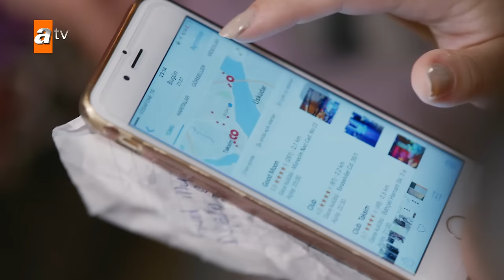Nazli Urdu - Episode 3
Ozan aik ghair zimedar insaan hai jis ki parwarish aish o aaram mei howi hai. Uss ke walid aik furniture company ke malik hain aur Ozan lecture dene ke liye gaoun mei apni khal ke pass bhejte hain. Ozan apni Khala Fatima ke ghar aur gaoun ki zindagi ka aadi nahi ho sakta. Lekin woh wahan se milne wali nazli se bohut mutasir houta hai. Nazli tamam gaoun waloun ki nazaroun mei khoobsurat aur himmat ke saath bohut qeemati hai. Fatma ne Nazli ki parwarish uss waqr se ki hai jab iss ne bachpan mei apni maa ko khodia tha aur jisse uss ke walid be chhordia tha. Nazli phele tou Ozan ko pasand nahi kerti lekin phir yeh iss shehri aadmi se pyaar kerne lagti hai. Fatma joh sochti hai keh woh bohut zyada mubasharat kerte hain unn se shaadi kerne ko kehti hai. Lekin Ozan Nazli se shaadi nahi kerna chahta aur faraar houne ka raate talaash kerta hai. Ozan ki maa usse shaadi ki raat phone kerti hai aur usse fouri wapis anae ka kehti hai. Ozan usse bahane ke tor par istamal kerta hai aur woh gaoun se faraar houjata hai. Nazli Ozan ke faraar par qabou nahi paa sakti. Jab qaoun waloun ne usse manzooe nahi kia tou Nazli Istanbul janae ka faisla kia taake uski izzat bahal hou. Fatma ne jab yeh mansuba sunna aur Nazli ke asal walid ko bulaya joh aik ameer karobari aadmi hai aur uss ka khayal rakhae. Nazli ke walid uss ki doosri beti Nazli ko dhoondhne ke liye kerwai kerte hain. Ussi douran Ozan wapis Istanbul aata hai aur usse maloom houta hai keh usske walid bankcrupt hou gaye hain aur beroune mulk faraar hougaye hougaye hain.issiliye company ko farukht ke liye paish kia gia hai. Nazli goun se aati hai aur Ozan ko dhoondhti hai lekin woh usse maar nahi sakti kyunke woh usse pyaar kerti hai. Nazli ki souteli behan aur uss ke walid ne Ozan ki company khareedne ka faisla kia. Iss tarhan Nazli aik nayi dilkash zindagi mei qadam rakhti hai aur woh Ozan se badla lenay ke liye tyaar houjati hai.

Ozan is an irresponsible man who was raised in luxury. His father who owns a famous furniture company sends Ozan to his aunt's house in village to lecture him. Ozan just can't get used to his aunt Fatma's house and village life. But he is impressed by Nazli he meets there. Nazli is so precious with her beauty and assiduity in all villagers' eyes. Fatma has raised Nazli since she lost her mother when she was a baby and who was left by her father. Nazli doesn't indulge Ozan at first but then she starts to love this urban man. Fatma who thinks they get too intimate tell them to get married. But Ozan doesn't want to marry Nazli and looks for a way to escape. Ozan's mother calls him at wedding night and tells him to get back urgently. Ozan uses this as an excuse and he escapes from the village. Nazli can't get over with Ozan's escape. When villagers don't approve her, Nazli decides to go to Istanbul and kill Ozan in order to restore her honor. Fatma hears this plan and calls Nazli's natural father who is a rich business man and to take care of her. Nazli's father and his second daughter take the action to find Nazli. In the meantime Ozan comes back to Istanbul and he learns his father has gone to bankrupt and escaped to abroad. That's why the company is put up for sale. By the way Nazli comes from village and finds Ozan but she can't kill him because she loves him. Nazli's step sister and her father decide to buy Ozan's company. In this way Nazli steps into a new glamourous life and she gets ready to take revenge from Ozan.

Welcome to the official YouTube channel of Turkish Dramas in Urdu. You can watch Turkey’s most favorite and popular series on this channel in Urdu. The most romantic and exciting series of your favorite actors and actresses are now here! We will have lots of fun together on this channel.